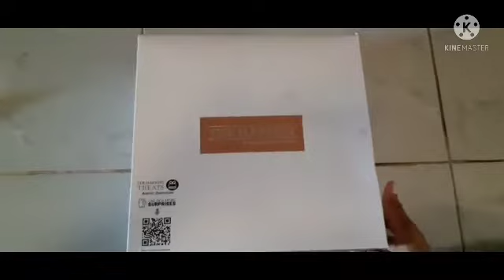Selamat Ulang Tahun Ibunda yang ke 76 tahun... Gbu always